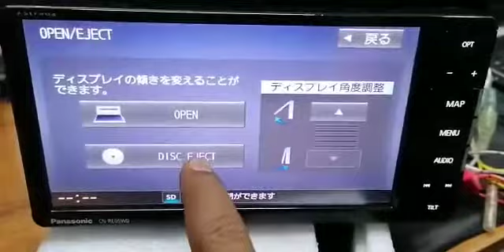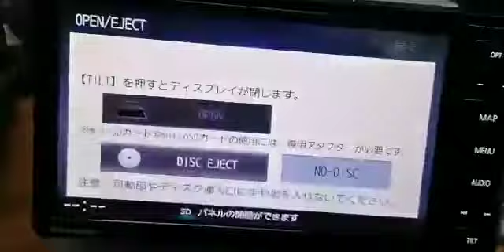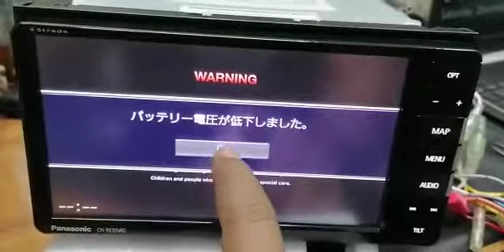Unlock Panasonic CN-LR700D Radio sd card error solved by NavigationDisk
(click to chat in whatsapp now!!)